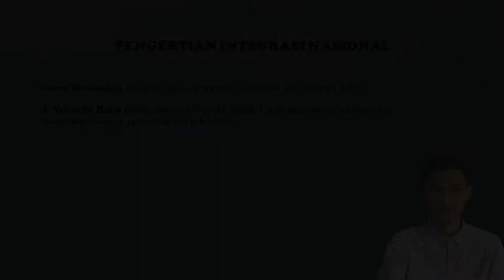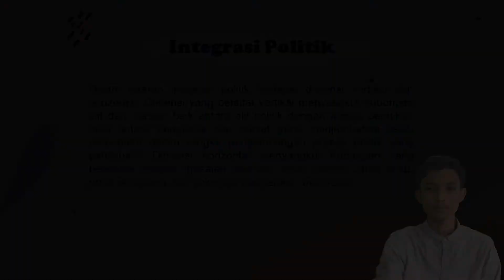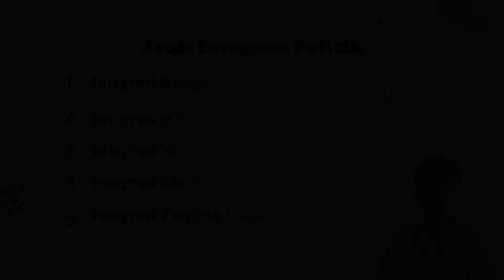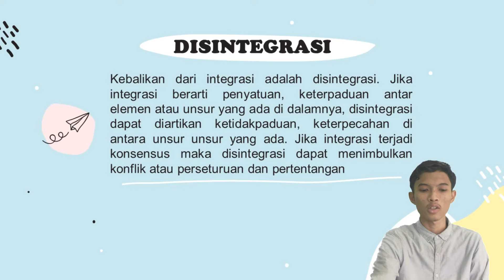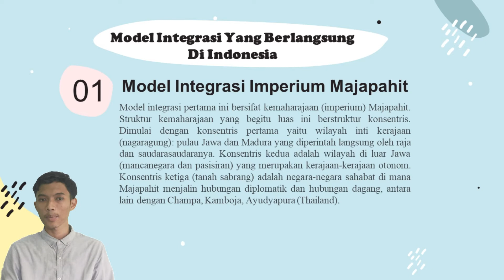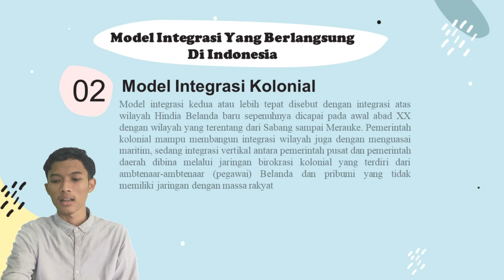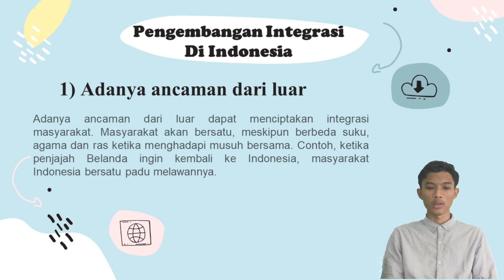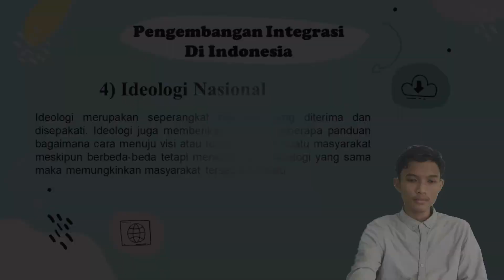INTEGRASI NASIONAL || KEWARGANEGARAAN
Mohamammad Izzun Nur
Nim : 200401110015